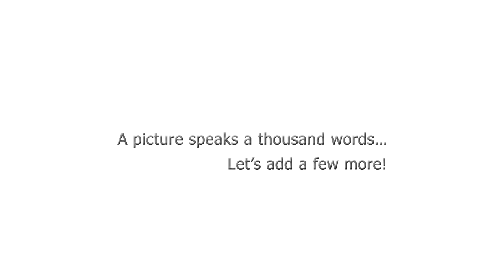Piclog - Take a Tour (Infographics)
Welcome to Piclog; the world's first Creative Networking website that thrives on two significant facets of imagination - Photography & Blogging. This is where pictures speak... more; fuel your pictures with the magic of words or lace some great thoughts around visually inspiring images, the stage is yours!

Click, Blog and Connect with a whole new world of Picloggers.